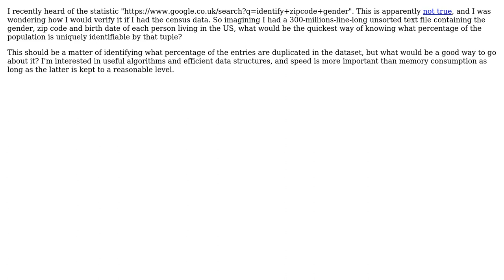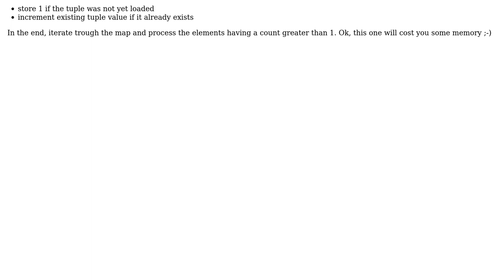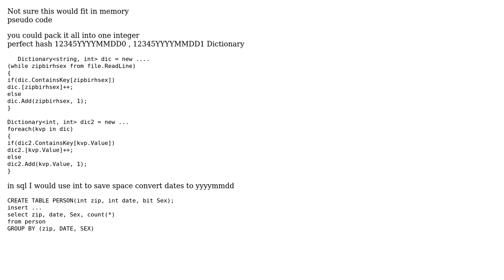Software Engineering: How to best detect duplicate data in a large dataset? (2 Solutions!!)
Software Engineering: How to best detect duplicate data in a large dataset?

With thanks & praise to God, and with thanks to the many people who have made this project possible! | Content (except music & images) licensed under CC BY-SA | Music | Images & others | With thanks to user user2891462 user paparazzo user Christophe and the Stack Exchange Network Trademarks are property of their respective owners. You are responsible for your own actions.